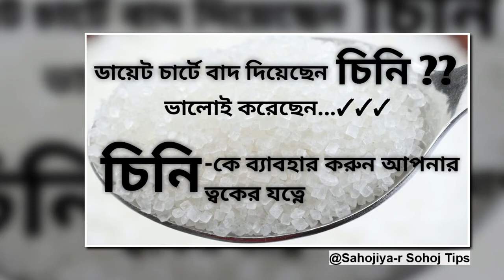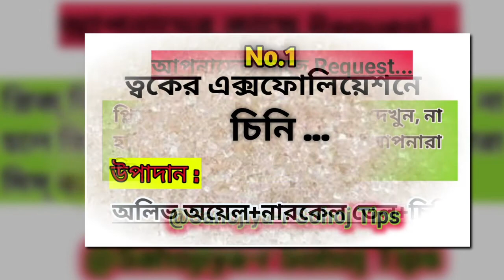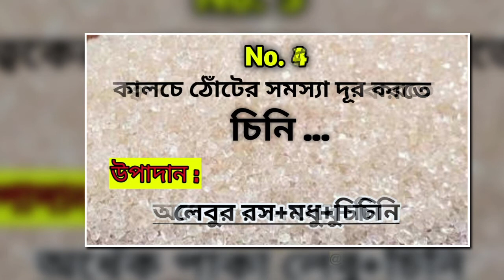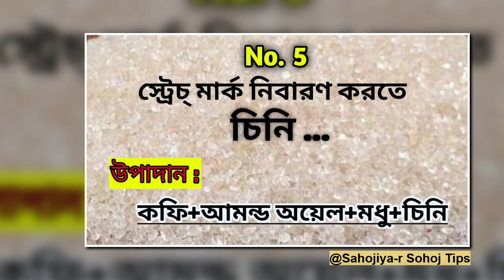AMAZING BENEFITS OF SUGAR FOR YOUR SKIN BANGLA | HOMEMADE SUGAR SCRUBS FOR HEALTHY GLOWING SKIN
SUGAR IS A NATURAL SCRUBS. IT DRAWS MOISTURE FROM THE ENVIRONMENT INTO YOUR SKIN. USING SUGAR BASED PRODUCTS CAN HELP HYDRATE YOUR SKIN AND RETAIN MOISTURE. SUGAR IS ALSO A NATURAL SOURCE OF GLYCOLIC ACID, WHICH IS AN ALPHA HYDROXY ACID.

A SUGAR SCRUBS IS A GOOD CHOICE TO EXFOLIATE AND SMOOTH YOUR SKIN, EVEN IF IT'S EXTREMELY SENSITIVE.
SUGAR SCRUBS BRIGHTEN TIRED, DULL-LOOKING SKIN TO PROMOTE HEALTHY, SMOOTH, AND FLAWLESS SKIN.
SUGAR ALSO FIGHT SKIN AGING IN A NATURAL WAY.

***IF YOU PLAN TO USE IT ON YOUR FACE, PEOPLE WITH SENSITIVE SKIN MAY WANT TO LEAVE THE ESSENTIALS OILS OUT OF THE SCRUB RECIPE. THERE'S A CHANCE THEY CAN BE IRRITATING.

HEALTH BENEFITS OF LOTUS SEEDS BANGLA | FOX NUTS | MAKHANA |